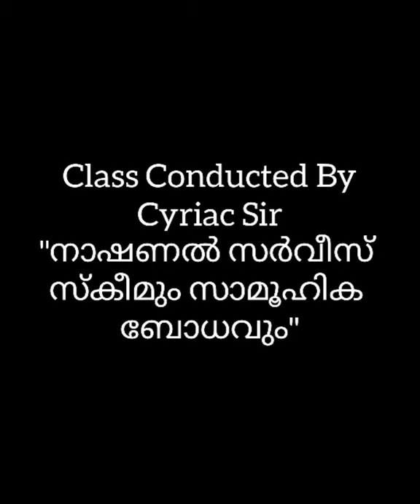Three Day Camp